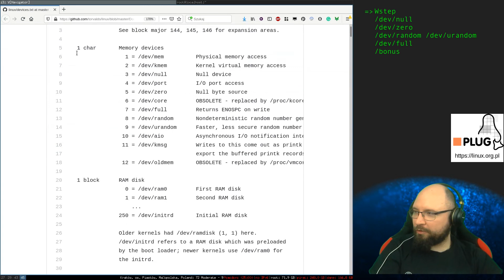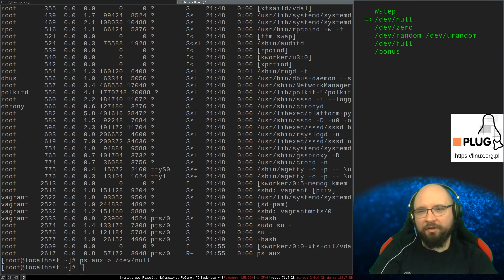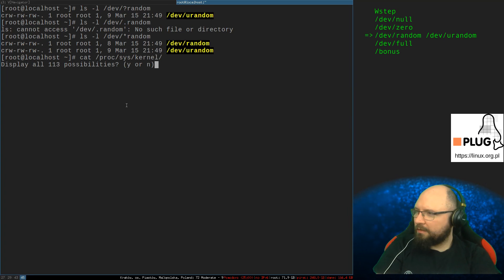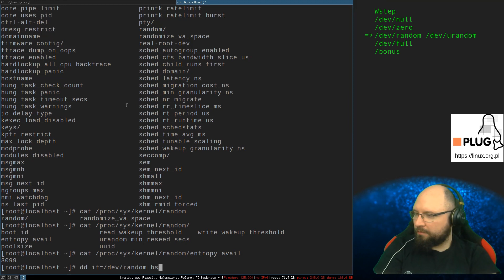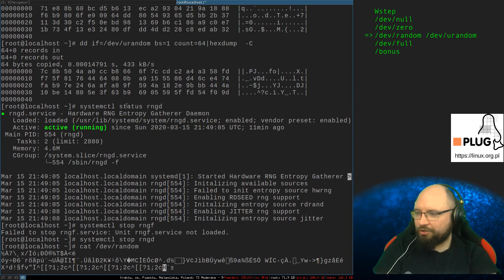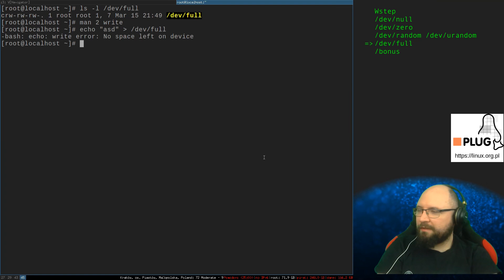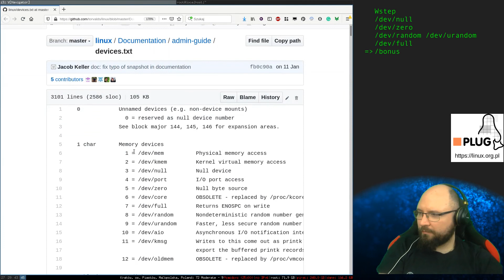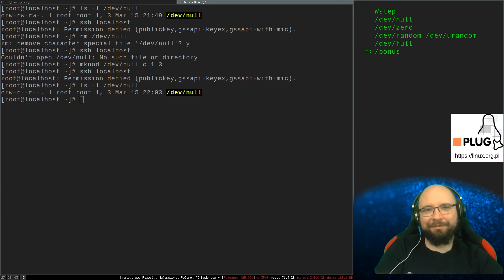Common /dev devices - TORGiren DevOpsuje #35